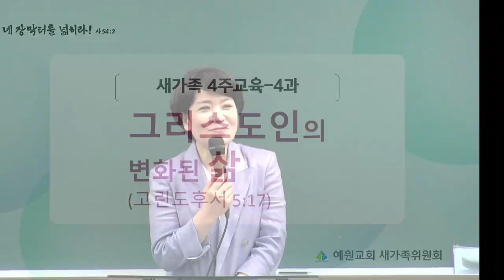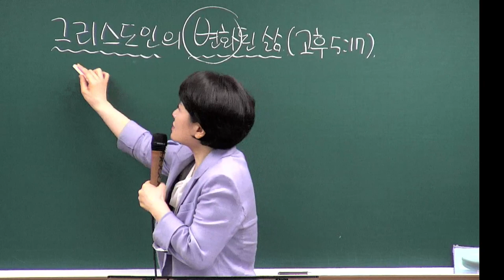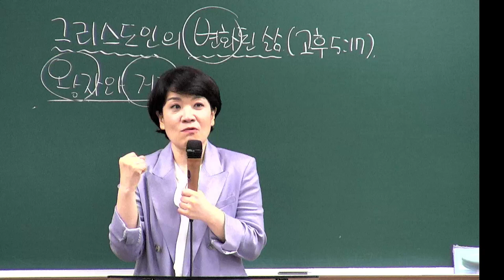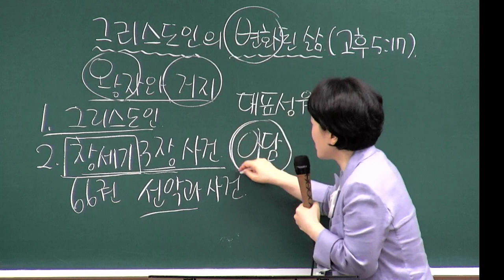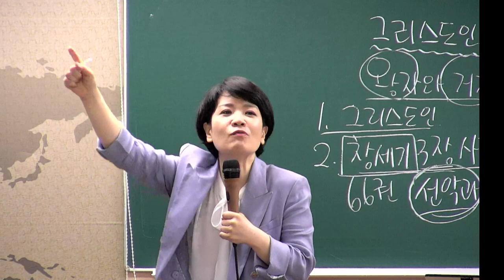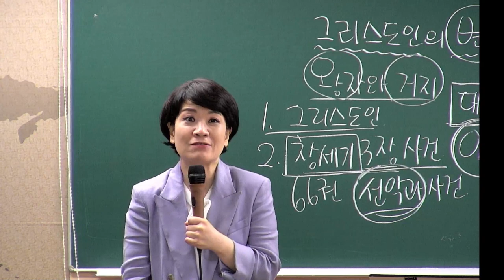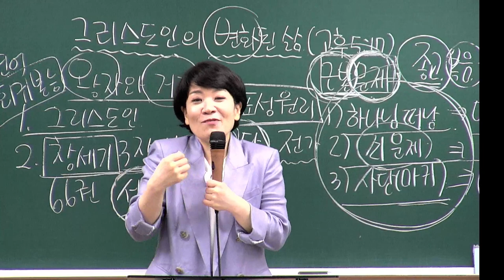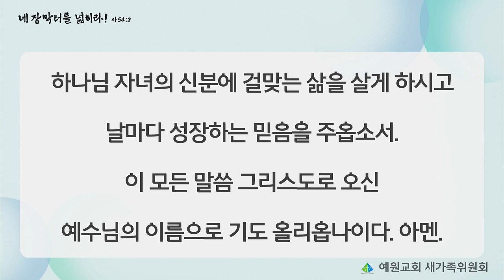[새가족4주교육] (4과) 그리스도인의 변화된 삶 - 채수정 목사 2024.07.28 예원교회 새가족위원회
4과 - 그리스도인의 변화된 삶
말씀: 고린도후서 5장 17절
일시: 2024년 7월 28일
강사 : 채수정 목사